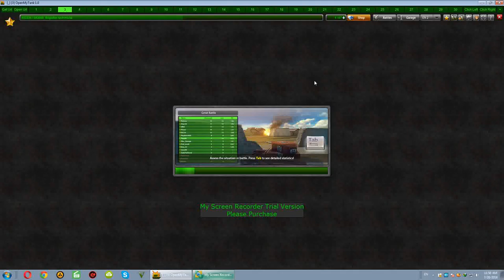Tanki online lets play N1 (Gold box bay vigaca)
vici ro m ar mogewonebat xarisxi da bevri ram mara davde raa :D :D :D